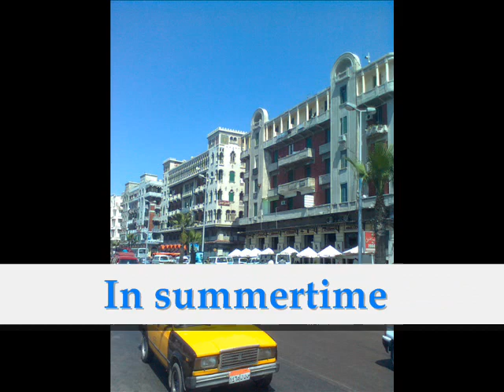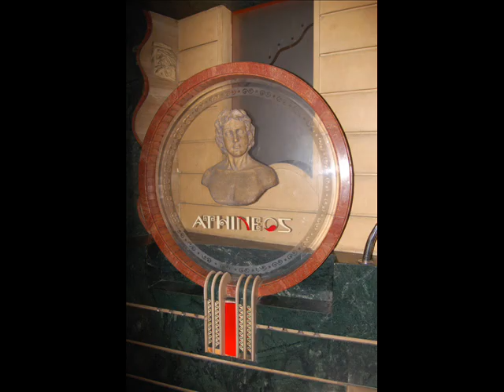Ελληνικό Εστιατόριο Αθηναίος, Αλεξάνδρεια - Greek restaurant Athineos, Alexandria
Ελληνικό Εστιατόριο Αθηναίος, Αλεξάνδρεια
Greek restaurant Athineos, Alexandria
Греческий ресторан Атенеус, Александрия

Об Атенеусе:
Один из старейших отелей в Александрии
Мы покинули наш отель в Каире рано утром с упакованным завтраком, чтобы посетить Александрию. После посещения Катакомб, Столпа Помпея и т. Д. Мы решили пообедать. Наш гид организовал ресторан Athineous Restauant на обед. Это было действительно отличное место, чтобы пообедать с видом на пляж. Еда была очень вкусной. Рекомендую всем, кто посещает Александрию.